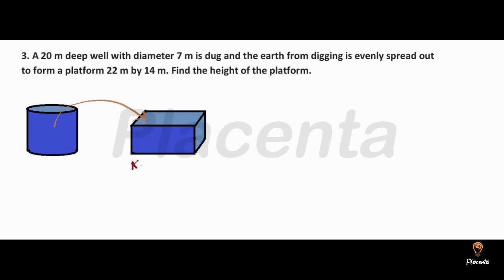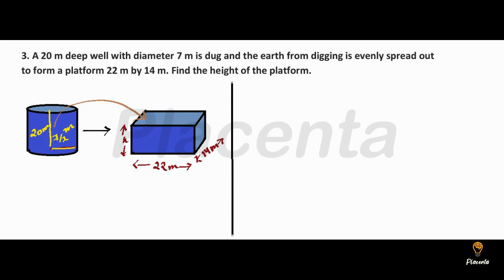Exercise 13.3_ (Question No. 3)_Surface areas and Volumes_(NCERT _Class 10th)_130303